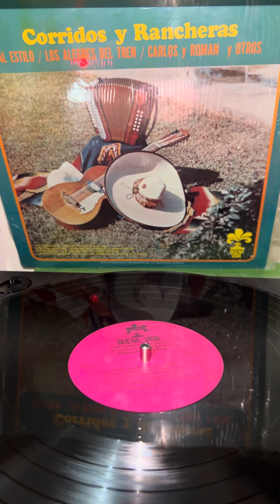Carlos y Roman-que chulos ojos